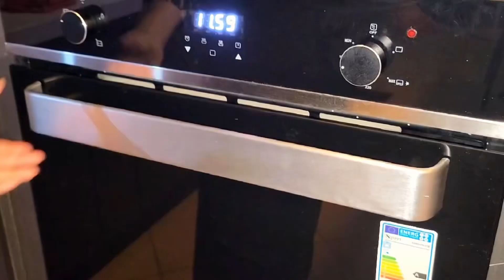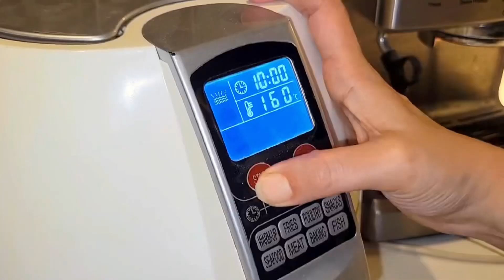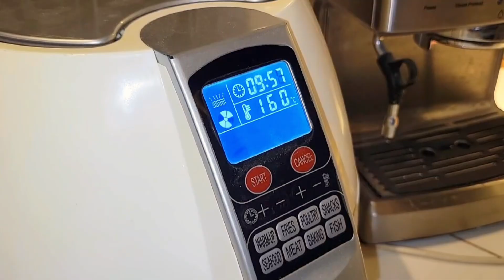RESTAURANT STYLE Rowtisserie Chicken Recipe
In this video, I'll show you how to make this homemade rotisserie chicken which is brined, coated in seasonings, then roasted to golden brown perfection. The flavor is so much better than store bought rotisserie chicken without all the preservatives and additives!

Previous Video 👇🏻
Turkish Style Chicken Recipe

Ingredients 👇🏻
1 whole chicken with skin
Salt
Black pepper
4-5 red chillies
1 tbsp black pepper
1 tsp brown sugar
1 tbsp ginger garlic paste
1 tbsp Dried herbs
1 tbsp oregano powder
2 tbsp paprika powder
3 red kashmiri chillies
2 tbsp white vinegar
2 tbsp lemon juice
Water
Oil
For rice:
Oil
1 tbsp cumin seeds
1 onion
1 tomatoes
1 tbsp ginger garlic paste
Salt
1 tbsp red chilli powder
1 tsp turmeric powder
1 cup basmati rice
For baked potatoes:
Water
Baby potatoes
Salt
1 tbsp chopped garlic
Olive oil
Parsley

nik flavour fusion,
nik flavour fusion recipe,
by nik flavour Fusion,
evening snacks,
easy snacks recipe,
quick snack recipe,
5 min snack recipe,
10 min snack recipe,